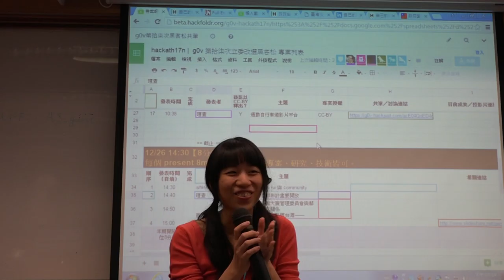g0v tw hackath17n 中場短講 淺談公寓大廈管理委員會與都市更新之關係 從日本反觀台灣 #2 立委改選黑客松